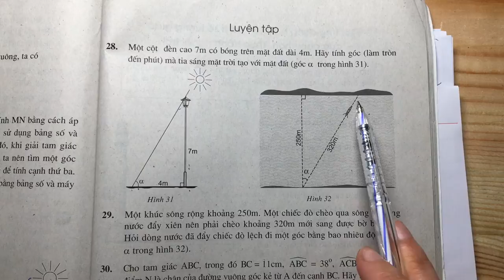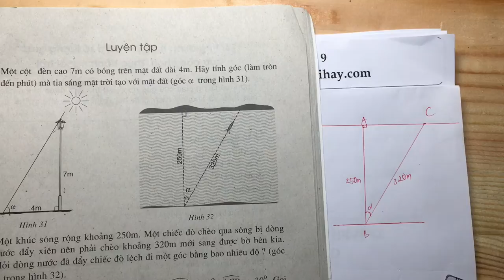Giải bài 29 trang 89 SGK toán 9 tập 1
Một khúc sông sộng khoảng  250m . Một chiếc thuyền chèo qua sông bị dòng nước đẩy xiên nên phải chèo khoảng  320m  mới sang được bờ bên kia. Hỏi dòng nước đã đẩy chiếc đò lệch đi một góc bằng bao nhiêu độ? (góc  \alpha  trong hình 32). .